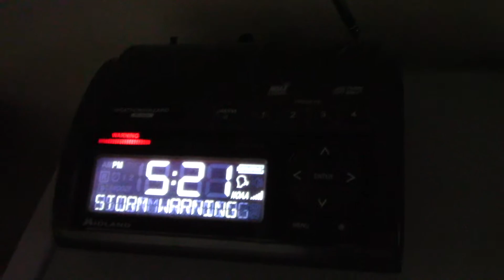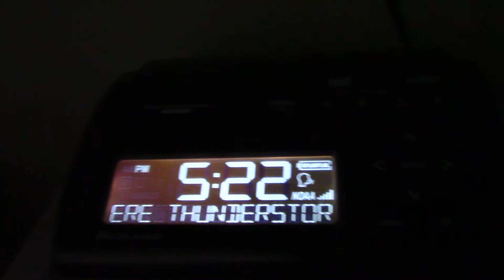Severe Thunderstorm Warning (EAS #1,800-1,802) - 6/7/18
Severe Thunderstorm Warning for Denton County in Texas. - KEC56, KHA99, WXK22

===LINKS===